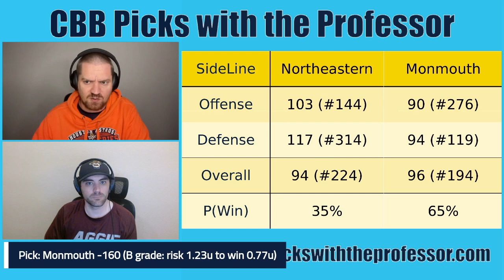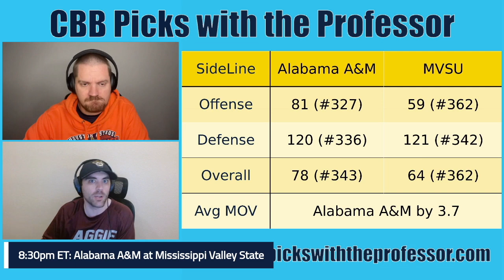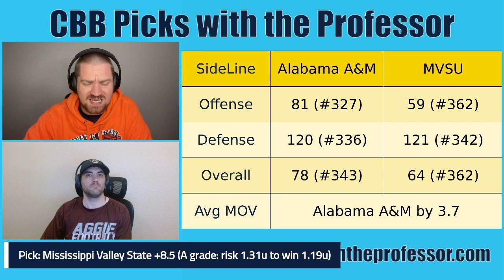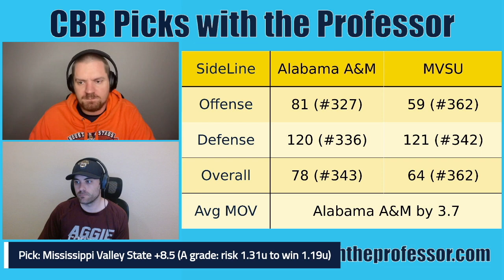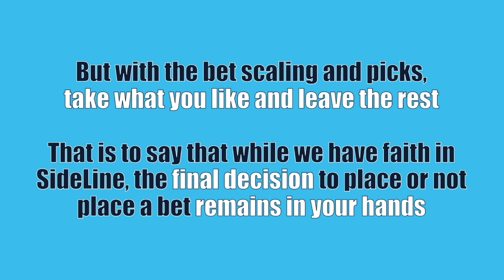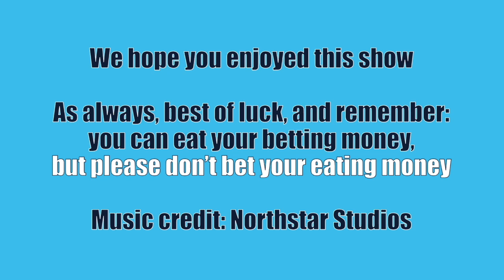CBB Monday 1/8/24 NCAA College Basketball Betting Picks & Predictions (January 8th, 2024)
Cousin Jared and Professor Sides give FreePicks on select upcoming games

7pm ET: Northeastern at Monmouth (5:14)
8:30pm ET: Alabama A&M at Mississippi Valley State (9:07)
8:30pm ET: Alabama State at Arkansas Pine Bluff (16:17)

EXTENDED CUT
Every other Monday CBB game AND CFB National Championship Game discussion!

Interested in just the Best Bets (including the Play of the Day)? Sign up for those on BlackBook Sports for $9.99 a month

For the FreePick Total of the Day, follow the professor on TikTok or Instagram

Shopping around for the best price can be the difference between a winning and losing season! I encourage listeners to have multiple books at their disposal, so sign up with BetUS or with BetOnline if you don’t already have an account with them